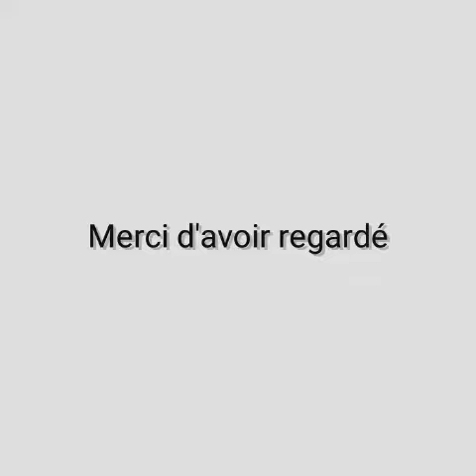بعض صور من ملابس داخلية للعروسة 💓❤